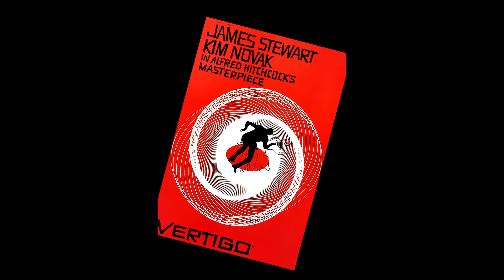US MOVIE THEORY (Part 1/2) | Where did "they" come from?...dissecting "her explanation"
In this video I thoroughly examine "her explanation" regarding the "origin" of that other family.